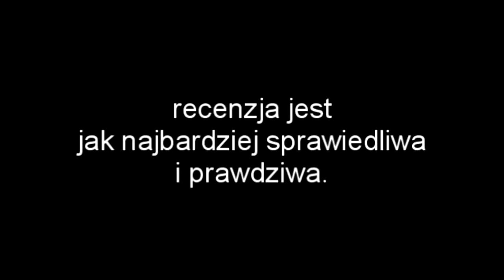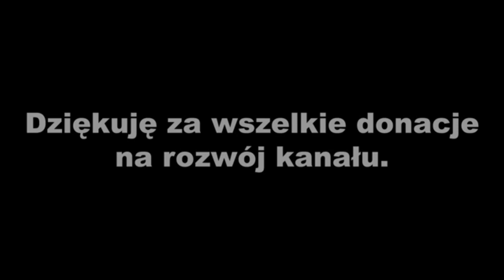Gothic - Recenzja + Gameplay [NrGeek] (bez polskich napisów / no english subtitles)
sub: popsute
wesprzyj mnie na: też popsute

Kod na grę do recenzji otrzymałem od Steam

Hordy orków najechały na terytoria ludzi, a król tych ziemi potrzebuje wiele rudy do wykucia broni potrzebnej dla swojej armii w celu odpierania zagrożenia.

Napisz do mnie: priv
Fejsbuczek: popsute
Oficjalna grupa ShitpostchannelPL : popsute
Płyta Kamikaze - Ostatni Raz - nie kupować bo popsute
Płyta Kamikaze – Król Niczego - też popsuta płyta
Geekowskie koszulki: - laminat się popsuł i nie drukują

Moj aktualny komp:
CPU: Intel Core I3
Chłodzenie: Stockowe Intelowskie
Płyta: Asus P8H61-M LE R2.0 Micro ATX
GPU: NVIDIA Geforce FX5200
RAM: 8 DDR5 G.Skill Trident Z5 RGB 1333MHz
Monitor: Chujowy
Dźwięk: Po chuj komu dzwięk, Manty jakieś
Grabber (używany): HDMI Video Capture
Obudowa: SilentiumPC Armis AR1
Mysz: Logitech M185
Klawiatura: Esperanza TK101 Titanium
Słuchawki: Esperanza Libero EH163W
Mikrofon: Tani z odzysku
Kamerka: NoName Full HD 8K
RetroScaler: Na chuj komu to
RetroScaler: Nie używam takich rzeczy